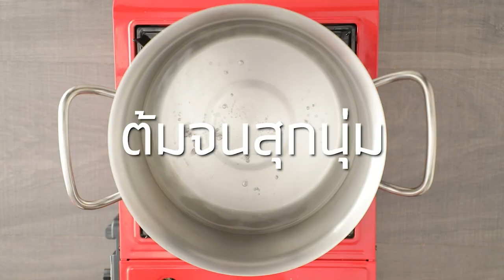ซูชิกุนเชียง สูตรเด็ด ทำง่าย สไตล์ อ.ยิ่งศักดิ์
ซูชิกุนเชียง (ผลิตภัณฑ์: กุนเชียงหมูมินิค็อกเทล ตรา อ.ยิ่งศักดิ์)

กุนเชียงหมู มินิค็อกเทล ตรา อ.ยิ่งศักดิ์ 50 กรัม
น้ำส้มสายชูหมักจากข้าว                      2            ช้อนชา
มิริน                                                     2            ช้อนชา
ปูอัดหั่นเป็นท่อน 30 กรัม
สาหร่ายตัดเป็นเส้น สำหรับพันข้าว
ยำสาหร่ายญี่ปุ่น 50 กรัม
งาขาวคั่ว สำหรับโรยหน้า
หัวไชเท้าแกะเป็นดอกลีลาวดี สำหรับตกแต่ง

1. เทน้ำลงในภาชนะ นำขึ้นตั้งไฟพอเดือด ใส่กุนเชียงหมู มินิค็อกเทล ตรา อ.ยิ่งศักดิ์ ต้มจนสุกนุ่ม ตักขึ้น จากนั้นหั่นกุนเชียงหมู มินิค็อกเทล ตรา อ.ยิ่งศักดิ์ ที่ต้มไว้เป็นแผ่นตามยาว เตรียมไว้
2. ใส่ข้าวหอมมะลิหุงสุกลงในภาชนะ ตามด้วยน้ำส้มสายชูหมักจากข้าว น้ำตาลทรายและมิริน เคล้าให้เข้ากัน
3. ตักข้าวลงในพิมพ์ทำซูชิ กดให้แน่น แกะออกจากพิมพ์ วางกุนเชียงหมู มินิค็อกเทล ตรา อ.ยิ่งศักดิ์ ที่หั่นเตรียมไว้ ตามด้วยปูอัด พันด้วยสาหร่ายที่เตรียมไว้
4. จัดใส่ภาชนะ วางยำสาหร่ายญี่ปุ่น โรยหน้าด้วยงาขาวคั่ว วางแต่งด้วยหัวไชเท้าแกะเป็นดอกลีลาวดีตรงกลาง พร้อมเสิร์ฟ

▲Line @yingsakfood